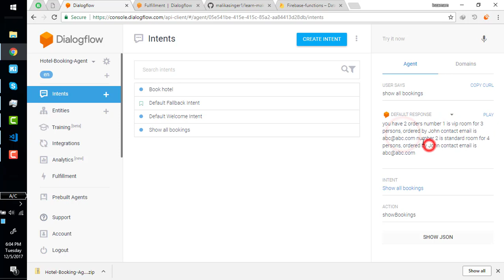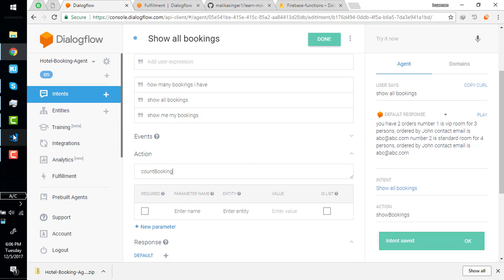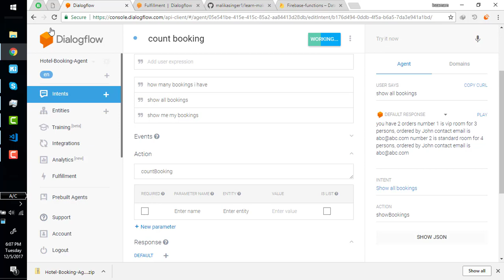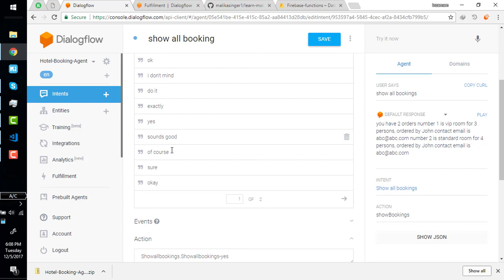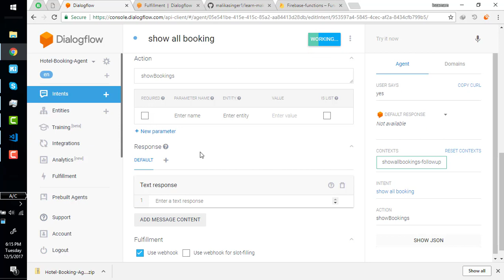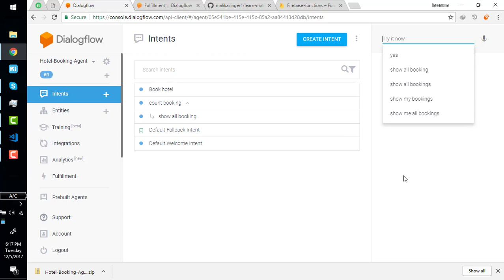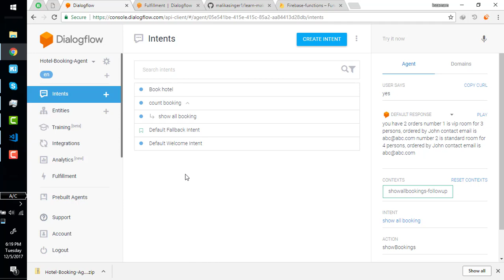9 understand FollowUp Intent